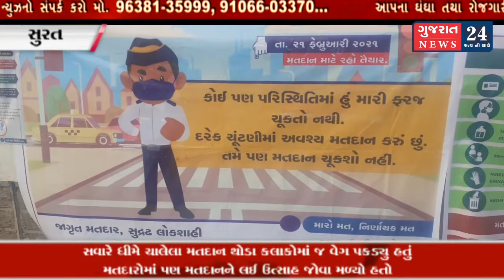ધીમે ચાલેલા મતદાન થોડા કલાકોમાં જ વેગ પકડ્યુ હતું. મતદારોમાં પણ મતદાનને લઈ ઉત્સાહ જોવા મળ્યો